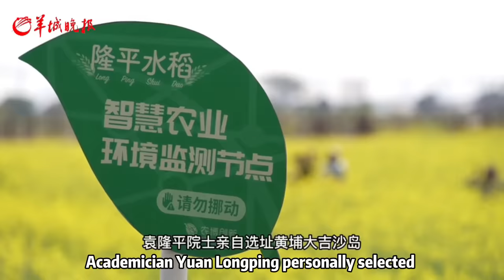Spring ploughing is in season in Guangzhou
Spring ploughing is in season in Guangzhou. On March 11, the Longping experimental field in Daji Sha Island, Huangpu District, Guangzhou ushered in the third spring farming season. Accompanied by the roaring of the tractor, the golden rape flowers in the field completed their "mission" and were ploughed into the soil into "spring mud" in the paddy fields. This year, the Longping experimental field will be transformed into an organic natural circulation system.